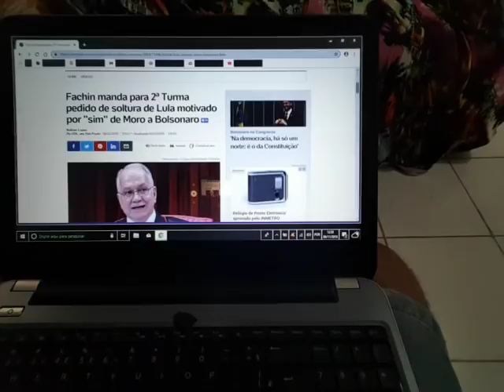Defesa de Lula tenta desqualificar ação de Sérgio Mouro e libertar presidiário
Defesa de Lula entra com pedido para anular os processos que estavam sob a jurisdição do juiz Sérgio Mouro com alegação de imparcialidade tendo em vista ou sim que o magistrado deu a Jair bolsonaro para assumir a cadeira da Justiça de acordo com os advogados de Lula Sérgio moro agiu com interesse político condenando o maior ladrão político Opa desculpa o maior Líder político da Nação kkkk